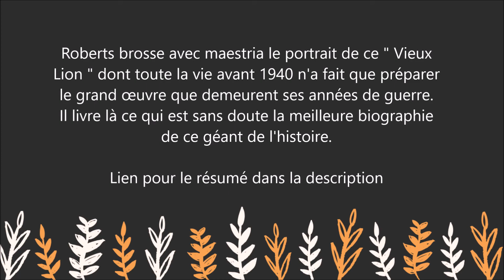Churchill : La meilleure biographie de Churchill, abondée de documents inédits.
Pour lire le résumé et commander le livre  " Churchill " sur Amazon :